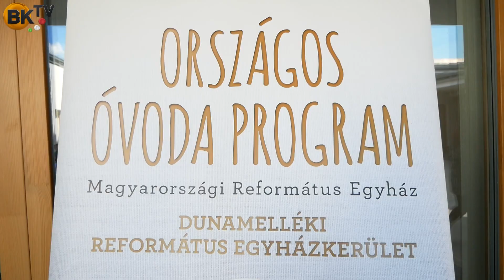Csillagvilág Református Óvoda új épületének átadása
A zsámbéki Csillagvilág Református Óvoda új épületének teljes költsége 766 millió Ft volt és a Magyar Református Egyház Országos Óvodaprogramjának keretében valósult meg kormányzati forrásnak köszönhetően.